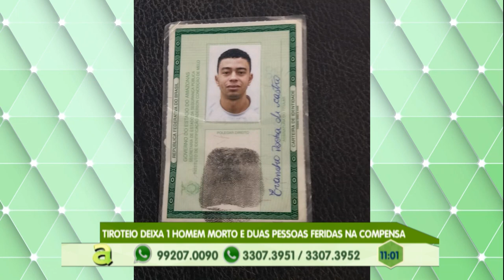3 pessoas são baleadas na cidade nova zona norte de Manaus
01º BLOCO AGORA 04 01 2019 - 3 pessoas são baleadas na cidade nova zona norte de Manaus